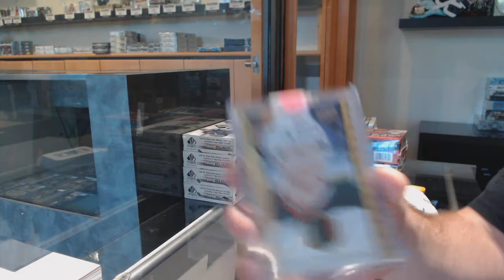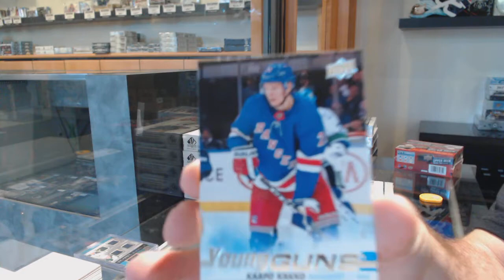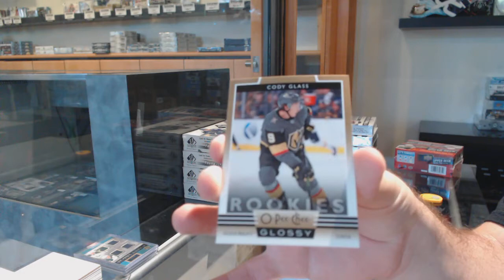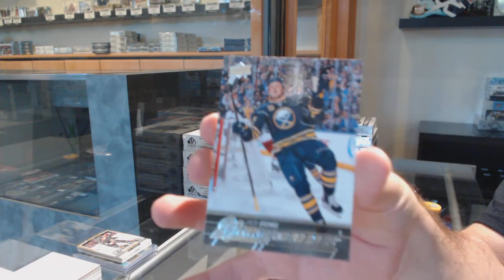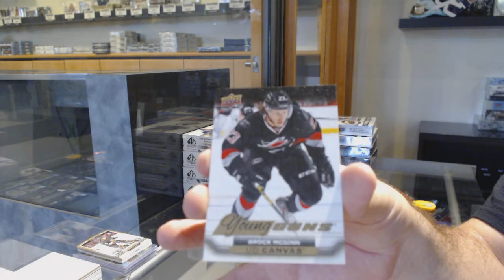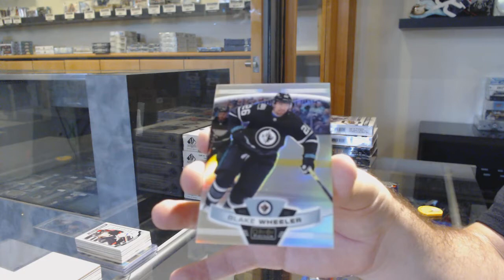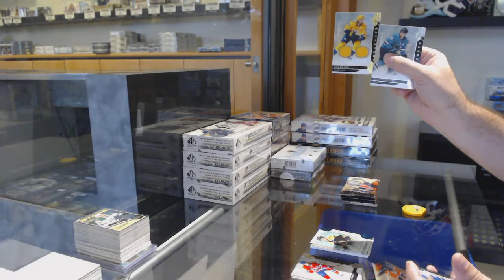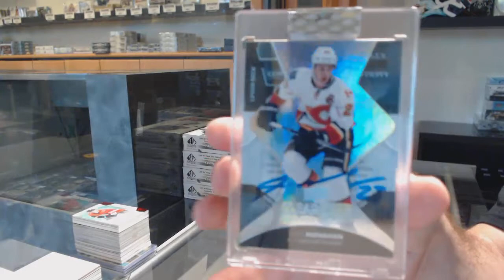7 Box Hockey Mix Break With BuyBacks - C&C GB #11,817